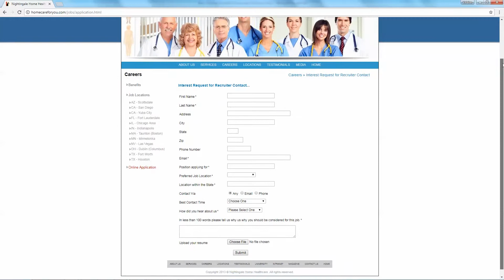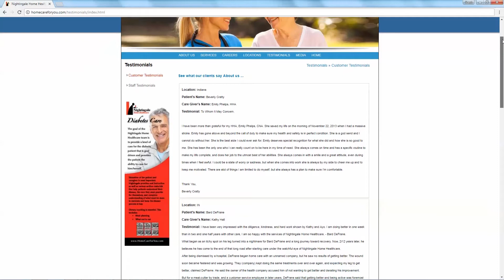Nightingale Home Healthcare - Caspio Case Study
For Nightingale Home Healthcare's Web and Art Director Rajesh Relan, managing over 500 employees in 11 offices across the US without a proper database app was a challenge. Nightingale Home Healthcare needed an online database that could monitor employee movement, streamline workflows and share real-time data across various locations. With the goal of going paperless, they decided to adopt the Caspio low-code platform to improve the delivery of healthcare services and overall quality of care.

Bring HIPAA-compliant apps to market 10x faster. Discuss your requirements with one of our healthcare specialists today